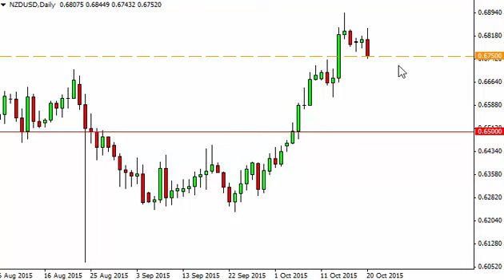NZD/USD Technical Analysis for October 21 2015 by FXEmpire.com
- October 21 2015 currency daily technical analysis for the NZD/USD pair. Forex Technical Analysis Forex Fundamental Analysis and Forex Brokers on FX Empire